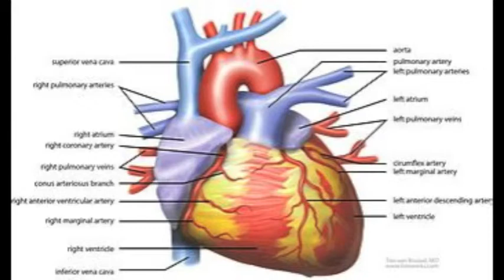Lone Ranger Review